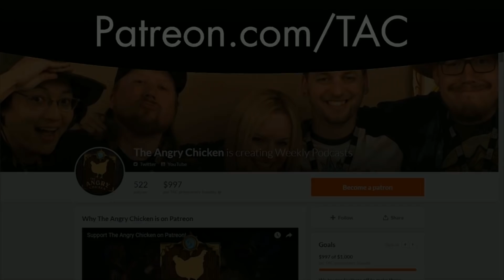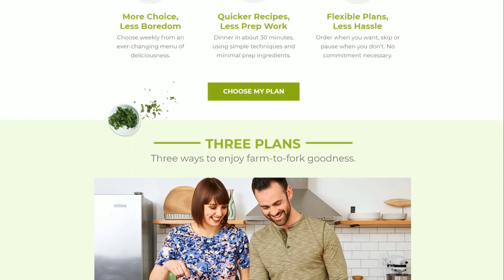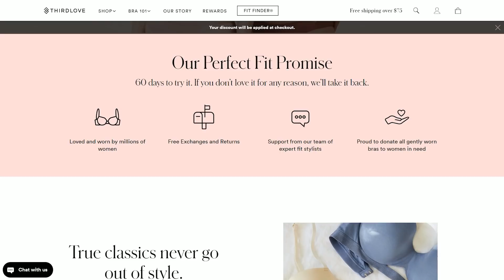#321 - The Angry Chicken: “Saviors of Uldum”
We have a new patch AND a new expansion to talk about today! Garrett and Joce dig into Patch 14.6, in particular the art changes that came along with it, as well as the new expansion Saviors of Uldum! They then take a couple of questions from Discord.

VODs can be found on the Amove Youtube Amove has a Battle.net social group as well.

The Angry Chicken is podcast about all things Hearthstone. Garrett and Jocelyn cover news, strategies, crazy game stories, and take your emails every week. Jobs done!